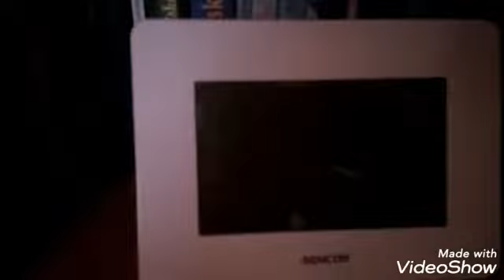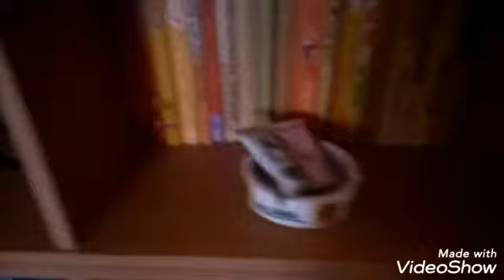Decemberi vlog 1.rész